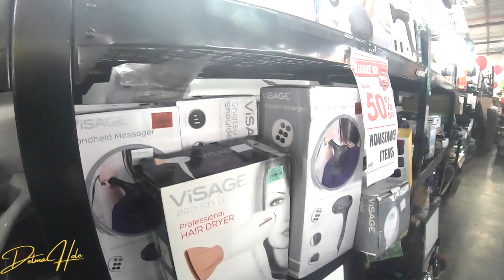HMR Trading Haus Sucat Paranaque Branch Big Clearance Sale | Mga Murang Mga Gamit sa Bahay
HMR Trading Haus' new online store, bargain hunters can shop for household, commercial and industrial merchandise at their fingertips. ... HMR Trading Haus has also partnered with Lalamove for same-day delivery of products in Metro Manila.

LYKA: DELMA HOLE

GEAR I AM USING:
GOPRO7
SONY-A6400
MAVIC 2